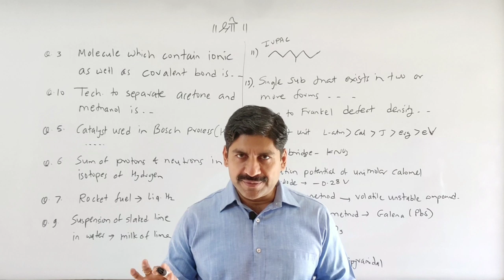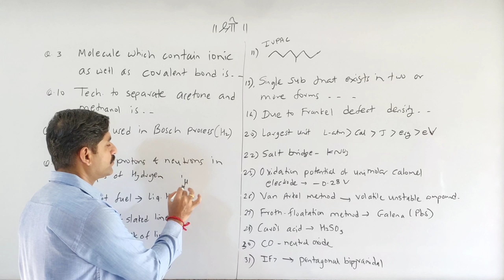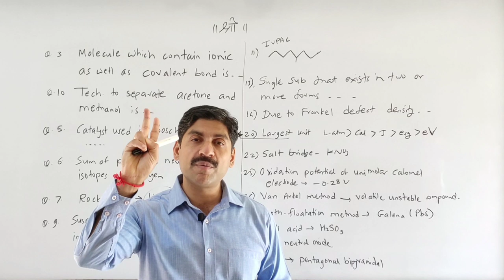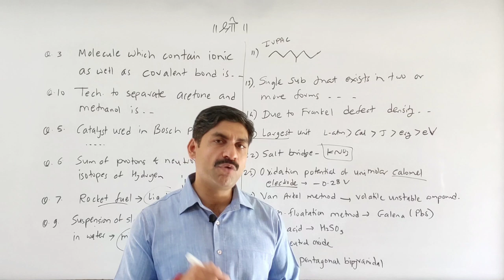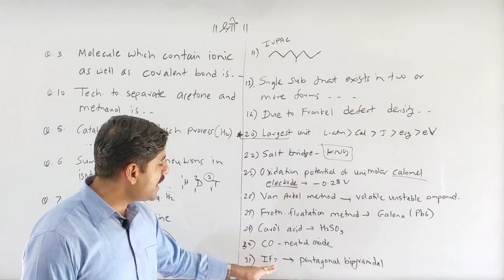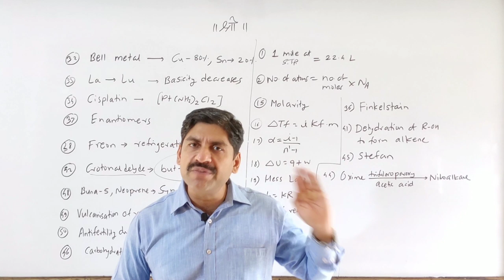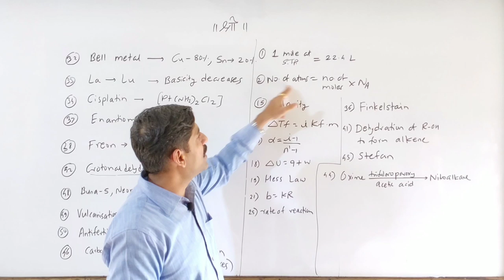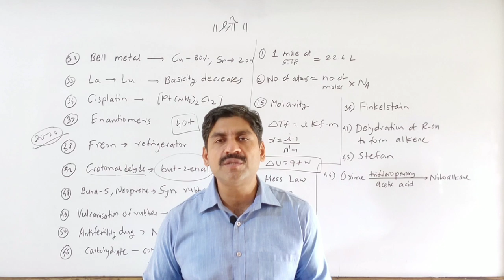Chemistry Analysis Mock Test-1 | MHT-CET